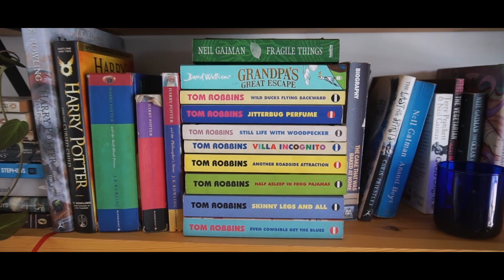20 Questions with Photographers Aki & Pavi !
There are legendary duos in Sri Lanka that have always excelled and dominated in various fields. Just like Sanga-Mayya in cricket & BnS in music, for photography there's a duo that achieved immense success named Cloud Attic. The glorious scene capturers behind Cloud Attic are Aki Peiris & Pavithra Jovan de Mello. For the past 6 years they have been the frontrunners in the Sri Lankan Wedding photography field. Two of the first few photographers to introduce natural light photography in Sri Lanka are joining with us to face 20 questions today, will they succeed as a team once again ? Join with us on the all new episode of 20 questions to find out !